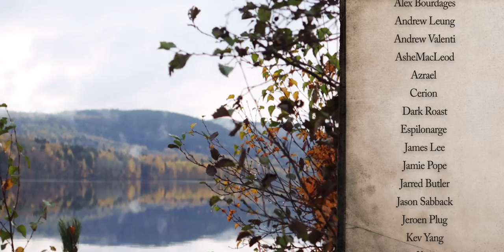One by One (feat. Heart Full of Forest) Patty Gurdy Cover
We've been working on this one for a while. Luckily my mom and dad came to babysit on the same day this weirdly awesome weather rolled in. We were supposed to shoot inside on just a flat white background, but we jumped in the car over to one of our favourite secret spots. It was absolutely worth the cold and damp, it was 2 degrees outside and when we were finished we looked like we'd just come out of the shower.

The first time I heard this tune was a few months back, I thought of making a cover back then because I instantly liked it. I couldn't figure out what to do with it though. Just making a copy is too boring and uninspired, so I added as much of myself into it as I could muster. I really like the original tune, not only the unorthodox hurdy gurdy, but it also being used in an unorthodox way, even for a gurdy and it's very inventive and really suits the pop element of the tune. It's just a straight up good tune and both me and Mando had a lot of fun reworking it and doing our thing with it.

I hope you enjoy our version of it and it would be a lot of fun is someone could send this to Patty :)

LYRICS:
Petal by petal your worries will settle - what will be and what won't?
Pressing your hands on the stinging nettle, hoping for cure, but it don't.
I think I see how it got you to where you are now - a muddled up afterglow,
where you silently wander, while hoping it won't crawl back on you as you go.

One by one you gotta sow in ashes, grow and behold.
Storm and sun are taking care so one day the blossom unfolds.

Nobody placed you in the crossroad to pick out the bad or worse.
Now going for worse than what you expected - that can't be how it goes!
But all of these people, they told you so! So how could it possibly be?
That loosening the knot and going your own way will definitely set you free.

It unfolds, covering your way, it unfolds, covering your way.